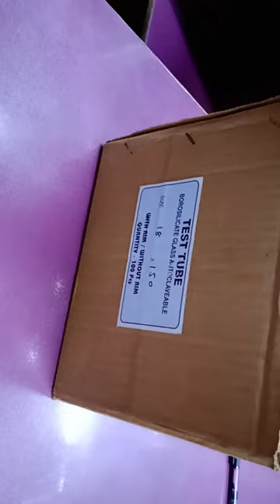BOROSILICATE GLASS TEST TUBES |Yashmine vlog ❤️